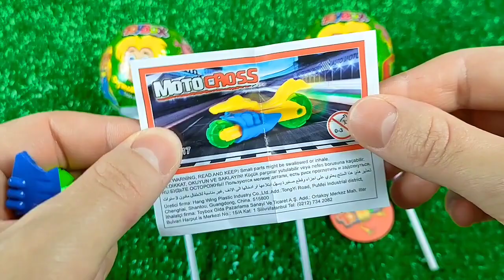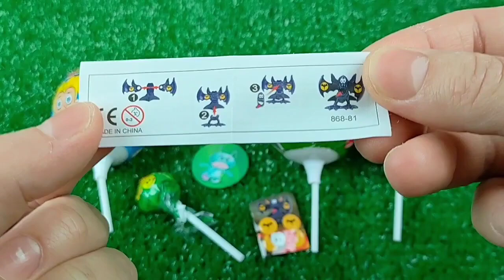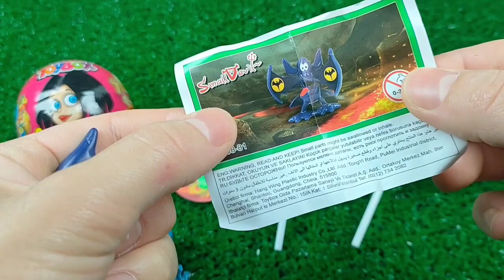ASMR BLACK Candy ENOKI MUSHROOMS BABY OCTOPUS TRUFFLE BLACK BEAN NOODLES 짜장불닭팽이버섯 트러플짜파게티 먹 MUKBANG